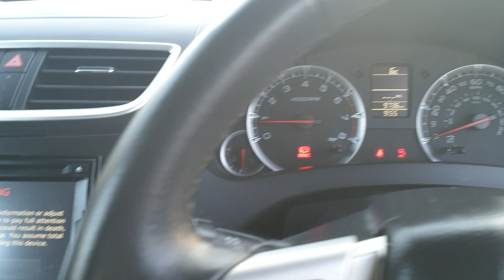Suzuki Swift (66, 2017)